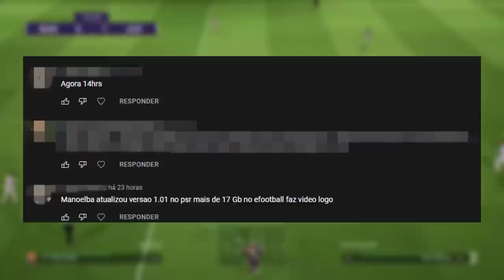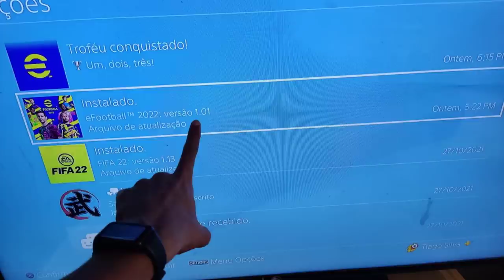😱QUE?? ALGUMAS PESSOAS RECEBERAM A NOVA VERSÃO 1.0.1 KKK COMO ASSIM KONAMI?? EFOOTBALL 2022